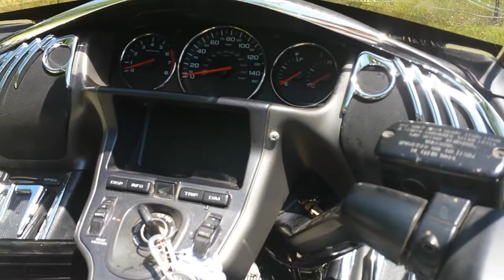my 1800 Goldwing Happy Mother's Day